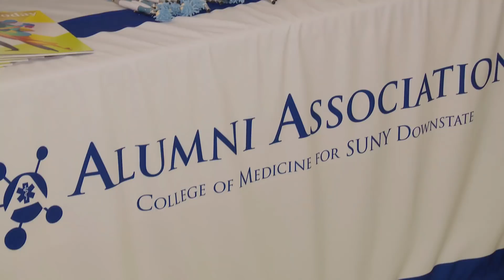SUNY Downstate Medical Center MATCH DAY 2018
Congratulations to our graduating College of Medicine students on Match Day!

Match Day is an important day for many of our medical students and graduates. As a rite of passage, they joined thousands of their counterparts throughout the nation and around the world for the big reveal. At noon today, students simultaneously opened packets to learn where they will spend the next several years as residents. Match Day marks the culmination of their years of hard work and dedication. This year is historic because it is the largest match in history, with almost 44,000 registered applicants and more than 33,000 positions offered compared to 43,000 applicants and 31,000 offered positions in 2017.

About 200 of our students matched to a residency program. Of that number, about 69% of our class of will remain in New York State to further their careers in medicine. Another 31% will go on to other states including California, New Jersey, Pennsylvania, and several others . A large component of the Class of 2018 will train in: anesthesiology, medicine categorical, and pediatrics categorical. Our students will train in numerous programs that include: the Hofstra Northwell System, Einstein, Mount Sinai, Yale, Harvard, New York University, Johns Hopkins, Maimonides, and here at Downstate.

The National Resident Matching Program (NRMP) is a private, not-for-profit corporation established in 1952 to provide a uniform date of appointment to positions in graduate medical education (GME) in the United States.

Please join me in congratulating the Class of 2018 for their continued success and journey to become physicians. All the best!